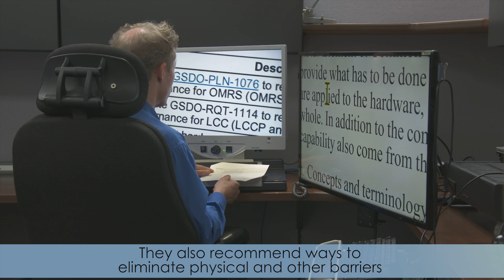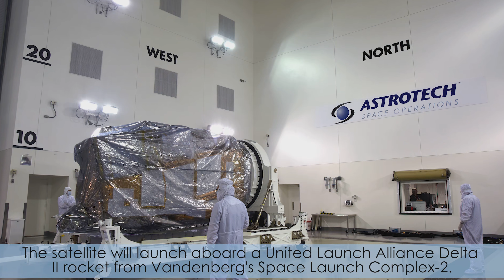Inside KSC! for Oct. 13, 2017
Kennedy's Disability Awareness and Action Working Group celebrated 25 years of assisting center employees. The organization, known as DAAWG, serves as advocates on behalf of individuals with disabilities. Meanwhile, the Joint Polar Satellite System-1, or JPSS-1, is being prepared by members of the spacecraft team at Vandenberg Air Force Base in California for its upcoming launch.